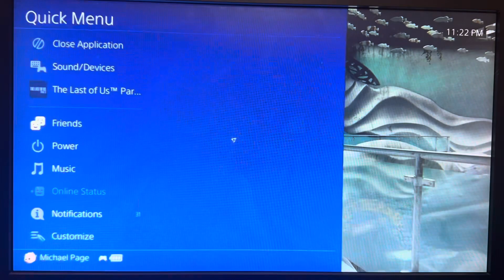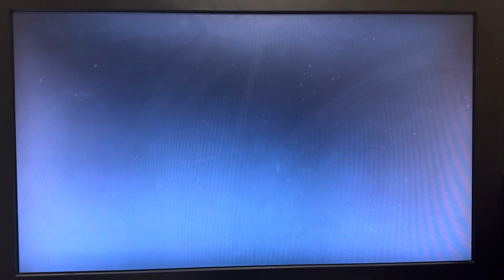The Last Of Us 2: Part 23